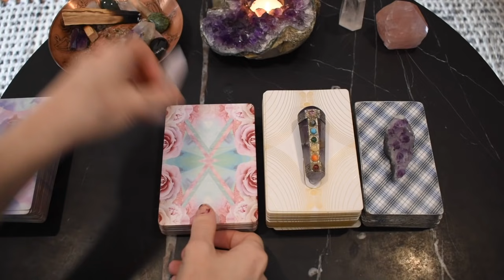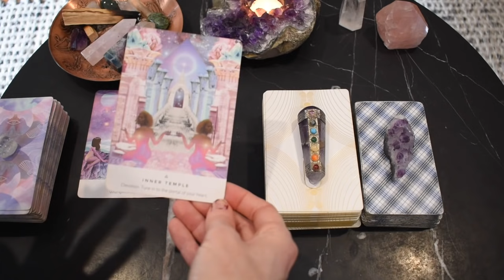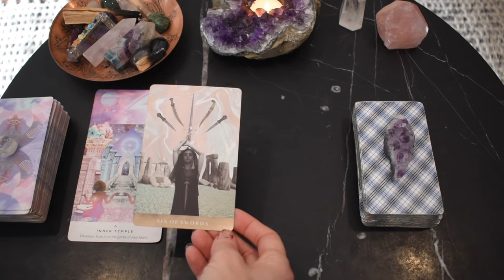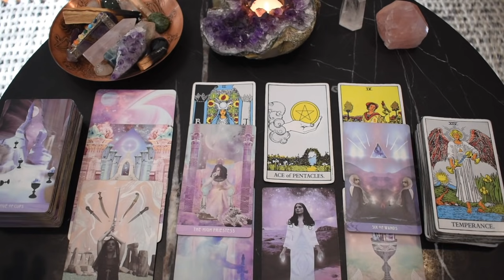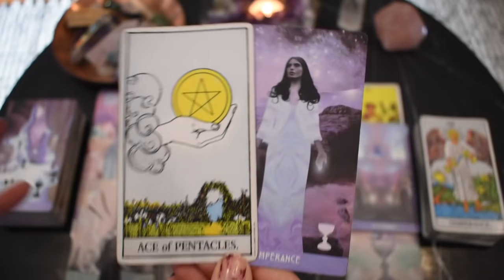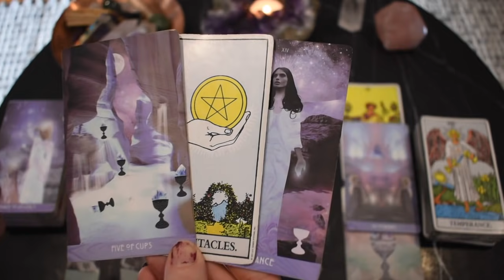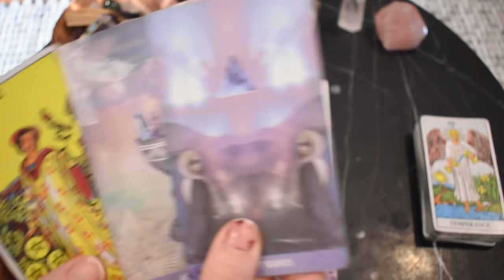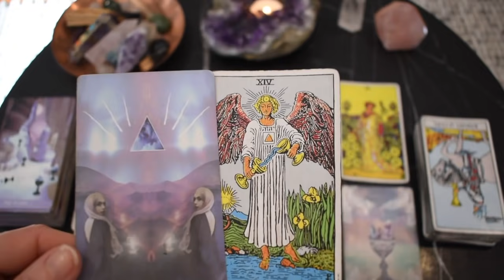LEO WEEKLY READING | GET READY! EVERYTHING COULD CHANGE ON AUGUST 22! BIG ABUNDANCE! ~ August 23-29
Welcome to Wild Lotus Tarot, a YouTube channel for the awakening. I hope you enjoyed the Leo weekly tarot reading. Drop a COMMENT, I read them all and reply to as many as I can.

MUSIC you'll hear in my videos:
'Intermishionally Inverted' ~ created by a talented viewer

I am an intuitive Tarot reader, Reiki energy healer and certified new paradigm love, relating and embodiment coach ~ my own journey of awakening and healing has led me to this path through many twists, turns and lived experiences. I'm hugely grateful for your support ~ watching my videos and liking, sharing and commenting ~ without you I wouldn't be able to provide so many free readings!